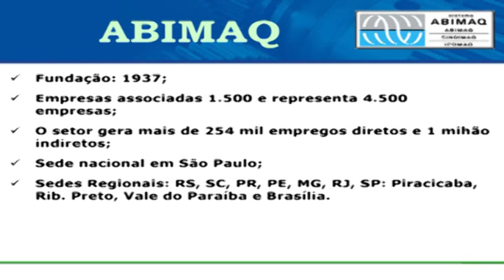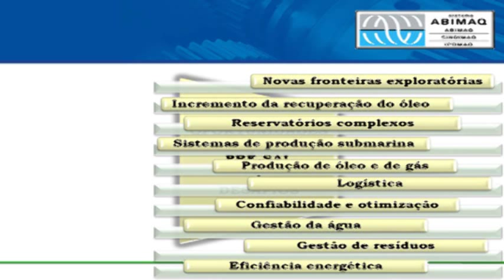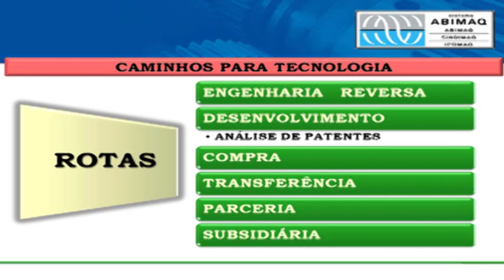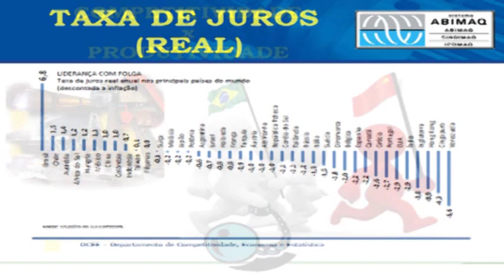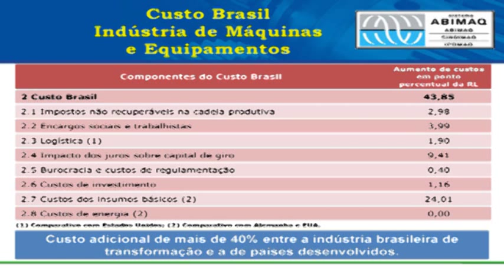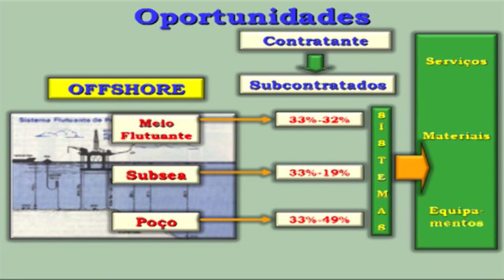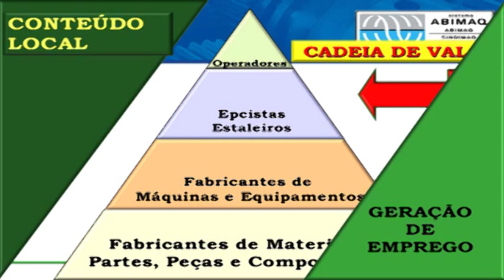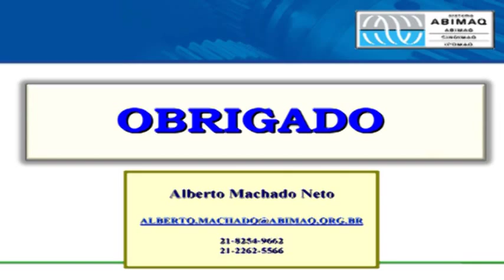A Cadeia Produtiva da Indústria do Petróleo e Gás no Brasil - Alberto Machado (ABIMAQ)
A cadeia produtiva - desenvolvimento da indústria do petróleo e gás no Brasil e o desenvolvimento da indústria de equipamentos e ferramentas para suprir a indústria do petróleo.
Sr. Alberto Machado (Diretor Executivo de Petróleo, Gás e Petroquímica - ABIMAQ)
Santos Offshore 19/10/11